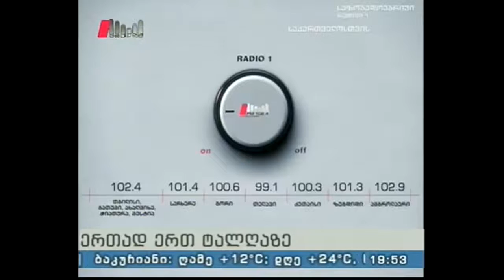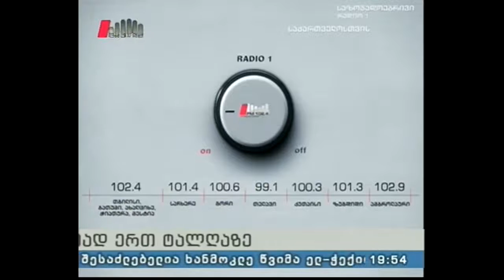"ესტაფეტა" 25.08.16 ქართული ფეხბურთის სიახლეები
სტუმარი: კახა მგელაძე - ჟურნალისტი.